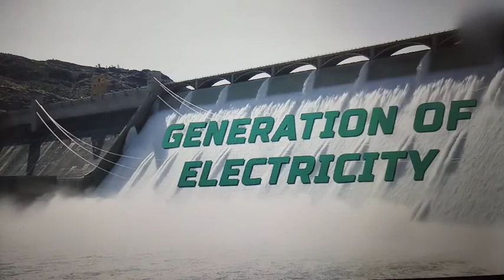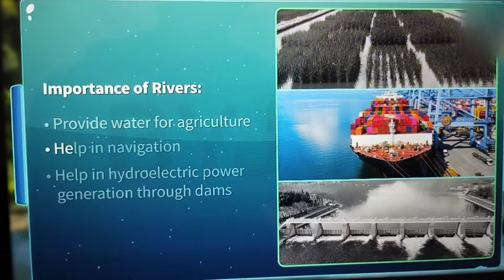Introduction To Drainage System Of India Part-2 3D animated video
India Drainage System  part 2